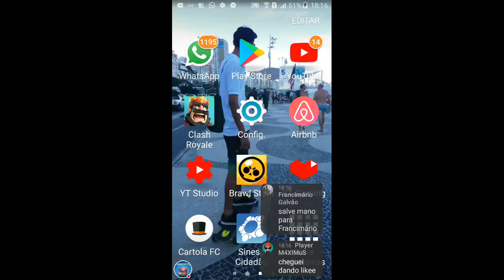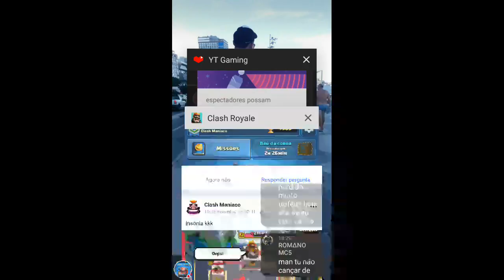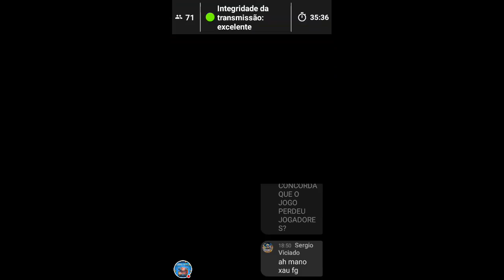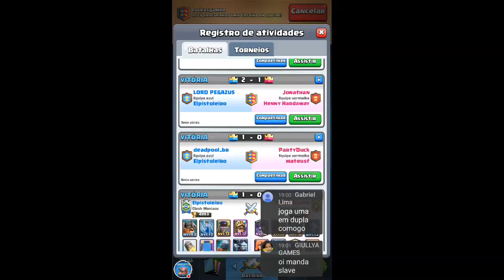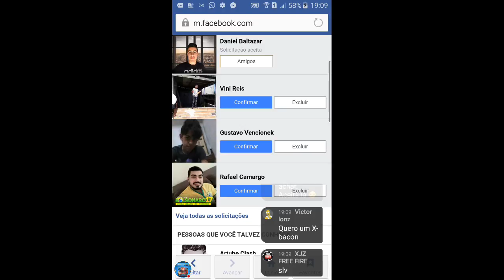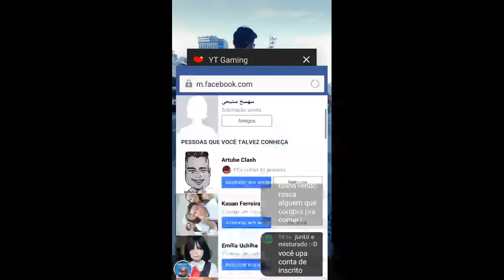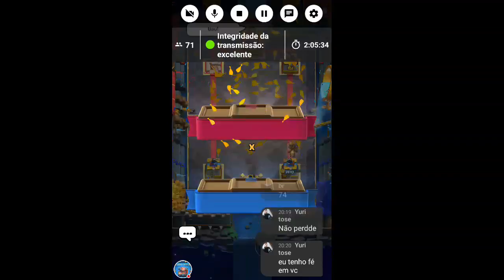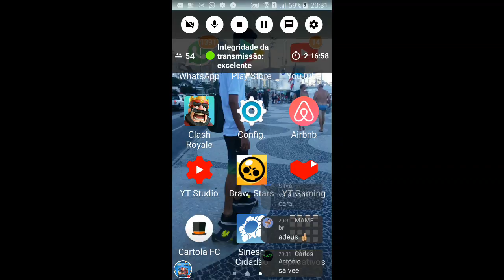push 5200 + 2v2 Clash Royale